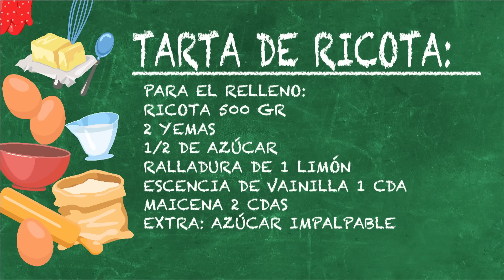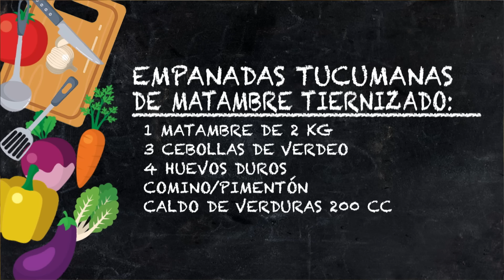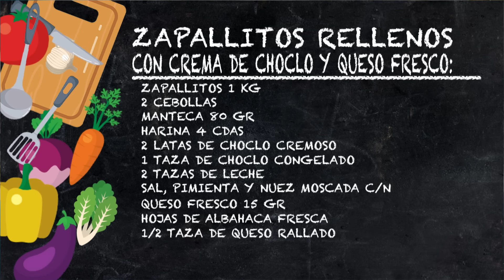Empanadas, ZAPALLITOS rellenos y TORTA de ricota | EscuelaDeCocina Completo - 08/04 - El Nueve